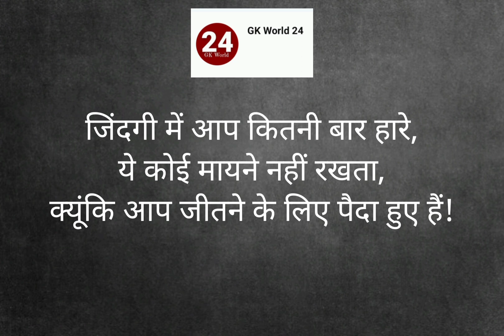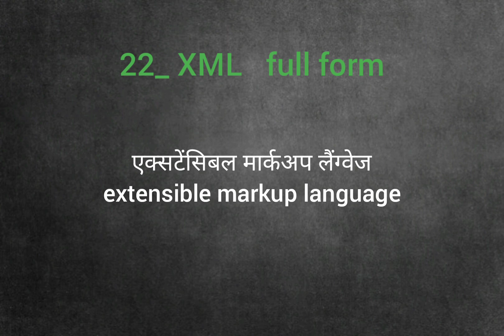SSC competition level questions | Competition exam questions top 24 Full forms 2023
all competition level questions
GK World24
 all competition exam study points
SSC gd
SSC mts
SSC chsl
SSC cgl

gk gs important questions GD 2024
gd important questions 2024
gd important questions
police important questions 2024